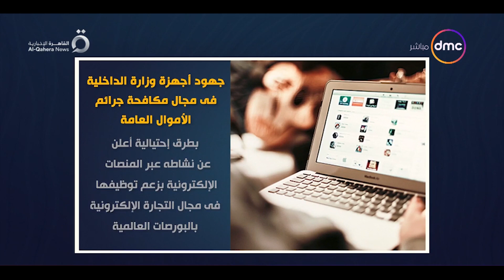مساء dmc - جهود أجهزة وزارة الداخلية في مجال مكافحة جرائم الأموال العامة